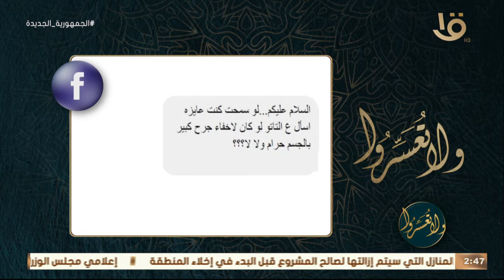هل إخفاء الجروح بالوشم بناءً على قاعدة "الضرورات تبيح المحظورات"؟.. د. عمرو الورداني يجيب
ولا تعسروا | هل إخفاء الجروح بالوشم بناءً على قاعدة "الضرورات تبيح المحظورات"؟.. د. عمرو الورداني يجيب